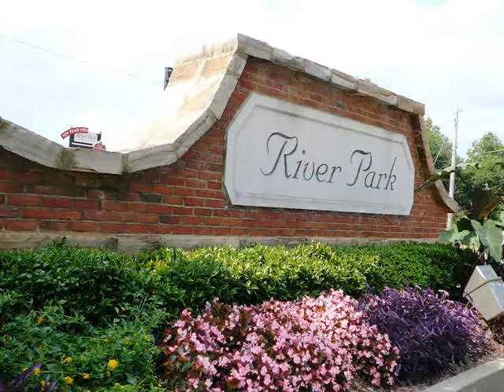River Park Condos - Final.wmv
Terrific office condos for sale or lease in the River Park community in Woodstock, Georgia.